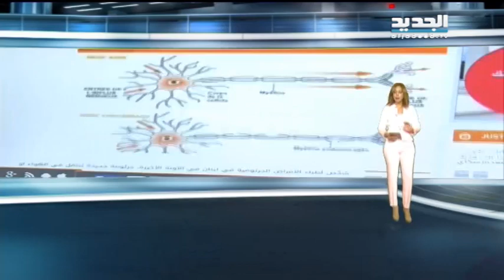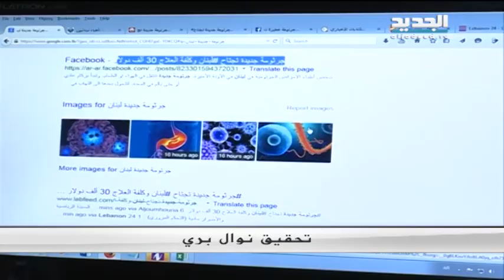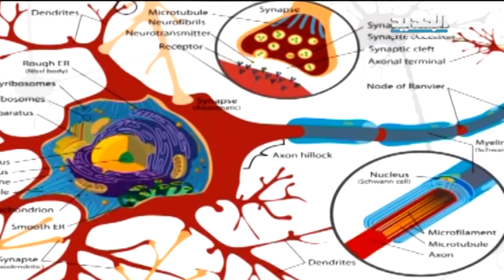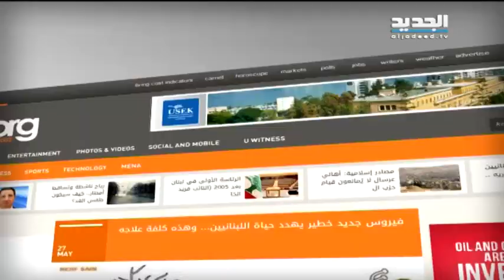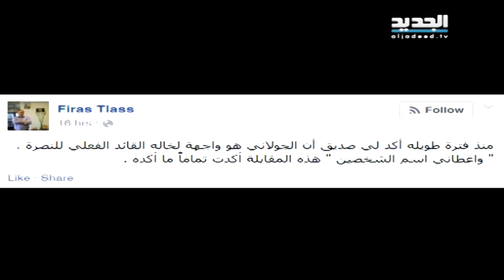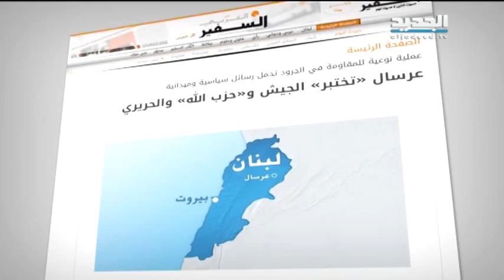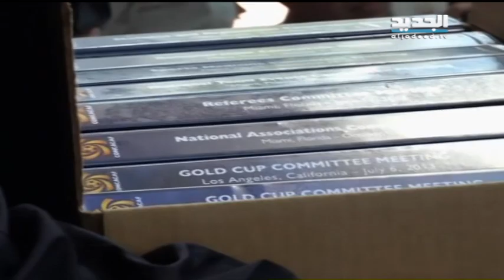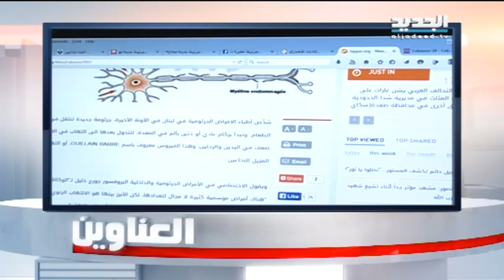نشرة الاخبار المسائية 28 -05-2015